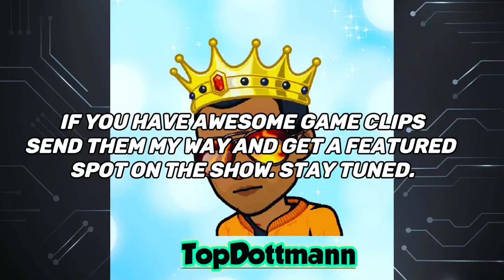Topdottmann Gaming Ep.3-Dott plays Dead Cells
Today's  video: Me taking on the adventures of Dead Cell
Show Topic: Video game playing and music
Show: Topdottmann Gaming

Today I take on the Dead Cells series and try to master it. Join me on Topdottmann Gaming Ep.3 as I master the world of Dead Cells. Change is good. All are welcome to the channel. Nerd Gang Nation 4 life!!!